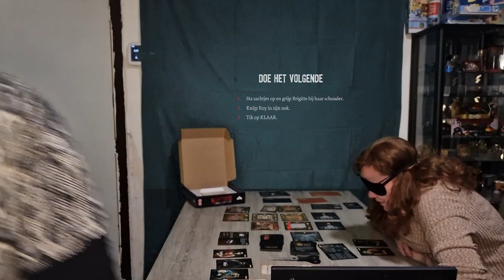NIGHTMARE HORROR Adventures Boardgame [NL 16+] part 5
First of all, This game is not recommended if, for example, you have panic attacks or can't handle tension!
Some images are epiletically sensitive!

We are legit NO horror fans, but we wanted to try this game .. beware, it has SPOILER ALERT

its a nice game if you like braingames and kinda escape room games, ofcourse this has a touch of horror and blood and mystery.

enjoy the game ! (part 5)